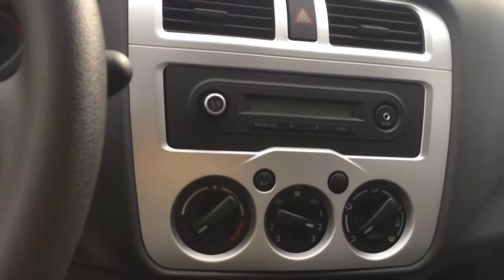Xe tải Tera 100 Thùng kín trọng tải 990 kg